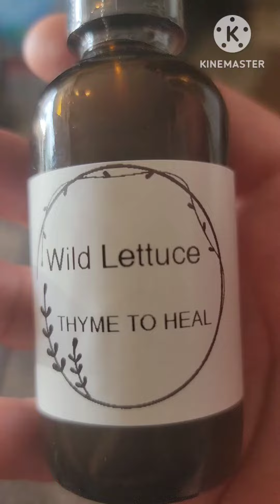ARE YOU IN PAIN? TRY THIS....